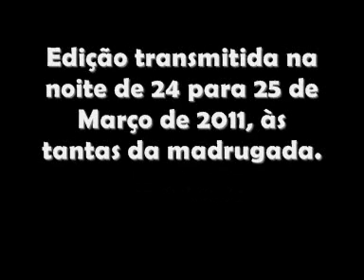Éter Virtual - 6ª Edição - A Poia da Sorte!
Uma das edições que me deu mais gozo escrever e fazer. Com a participação especial da Filipa Lobato, eis um "Éter Virtual" transformado em "Zurrapa à Meia-Noite", para mais uma edição d'"A Poia da Sorte"!